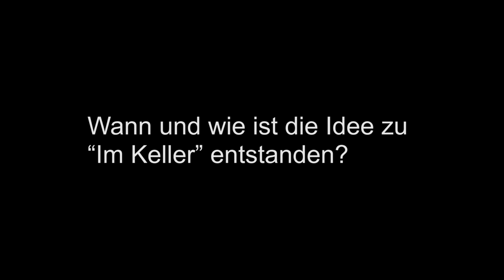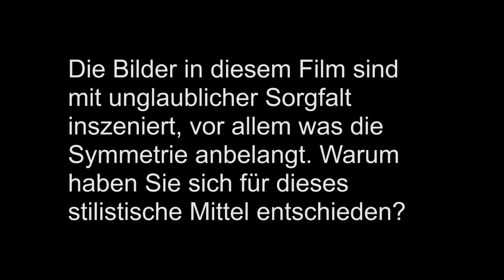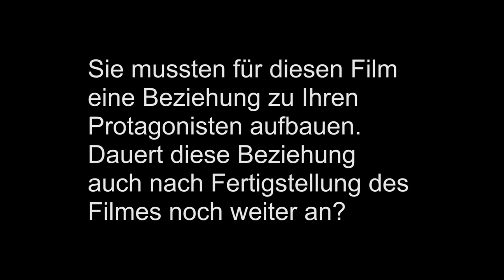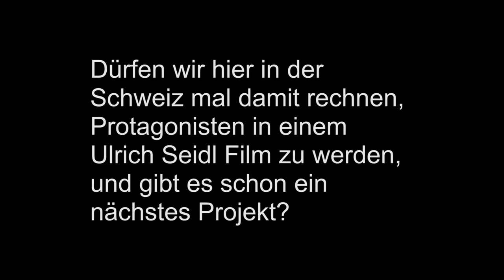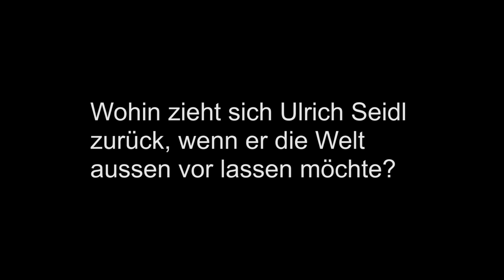ZFFDaily 2014: Interview Ulrich Seidl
ZFFDaily sprach mit Ulrich Seidl über seine Arbeit als Filmemacher, seinen neuen Film «IM KELLER» und über die Zusammenarbeit mit seinen Protagonisten.